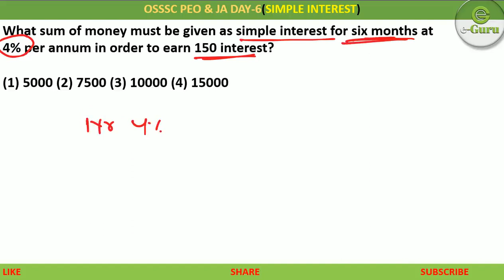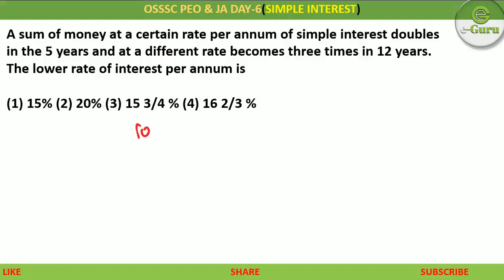DAY-6 // SIMPLE INTEREST // OSSSC PEO & JA 2023 //